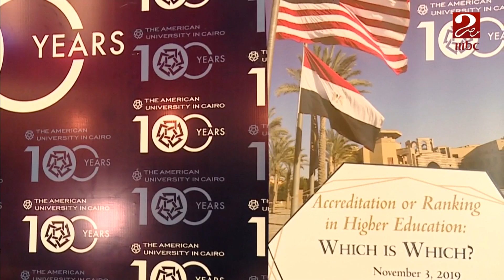وزير التعليم العالي يشهد فعاليات ندوة الجامعة الأمريكية حول الاعتماد الأكاديمي